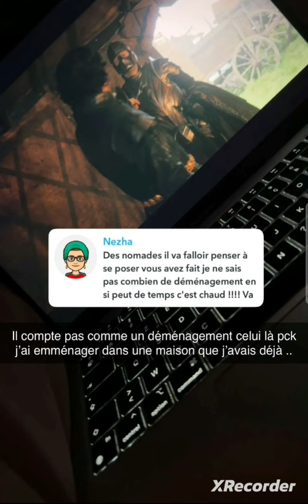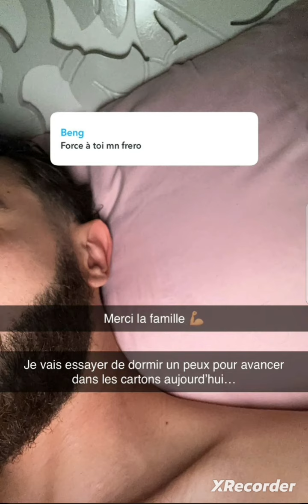Nabil El moudni et sa femme fuient en déménageant une énième fois, harcelés par des haters 😱😱